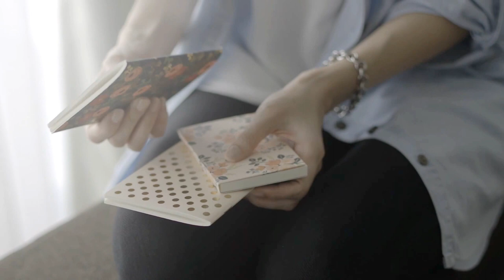ILearnThat Series: Sarah Amijo of Big Bear & Bird Shares Her Journey As An Illustrator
Big Bear and Bird is an Indonesian based illustrator that has gained popularity for creating adorable creatures stationery.